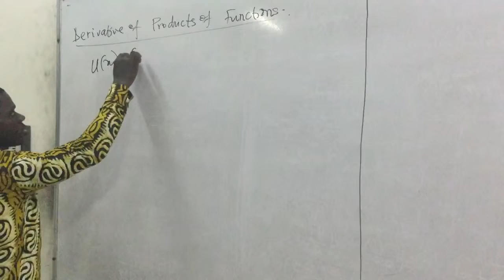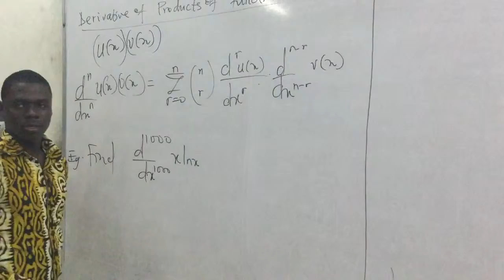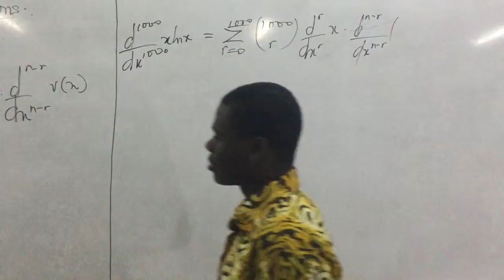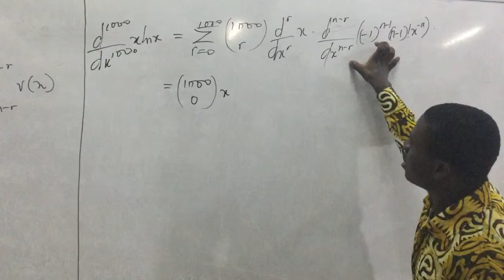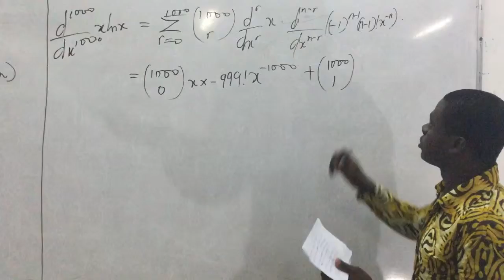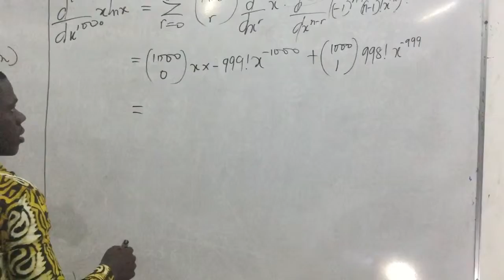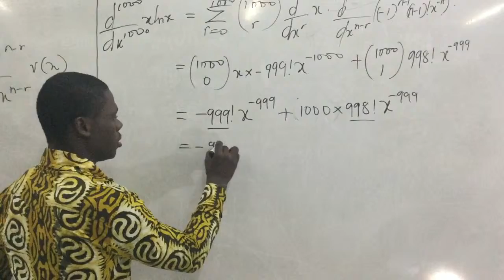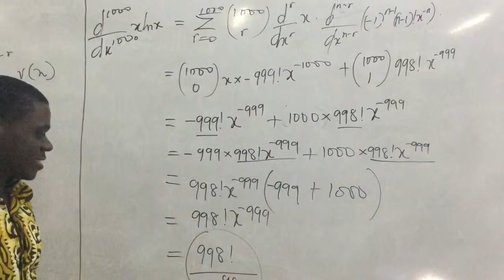Intro Analysis Products of Functions example 1 Leibnitz Theorem